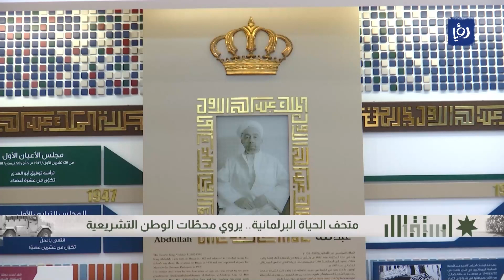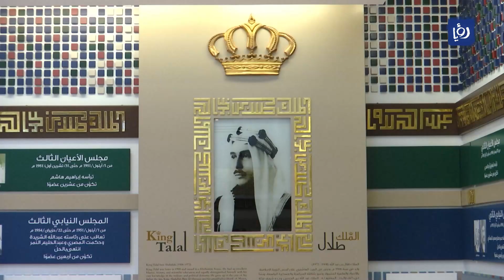متحف الحياة البرلمانية ..يروي محطّات الوطن التشريعية وتطوّر هياكله السياسية